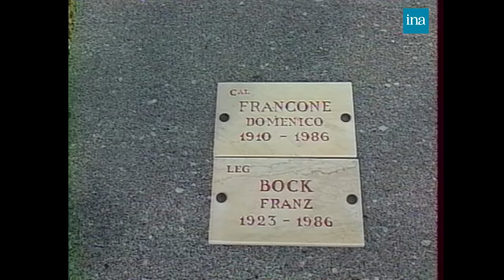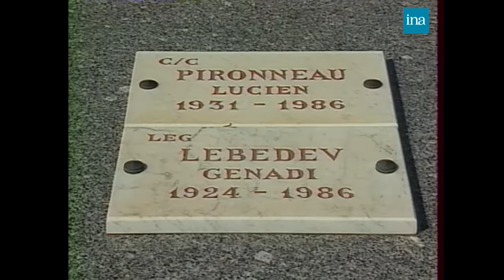1991 : La retraite après la Légion étrangère 👴🏼☀️ | Archive INA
Faut pas rêver | France 3 | 27/10/1991
A Puyloubier en Provence, le domaine Capitaine Danjou héberge les légionnaires à la retraite dont le seul passe temps est l'entretien de l'exploitation viticole et la fabrication d'objets artisanaux. La plupart d'entre eux sont sans famille et leurs nationalités sont très diverses. Après une vie pleine d'action, de discipline et de baroud souvent choisie sur un coup de tête et une retraite à Puyloubier qui ressemble fort au repos forcé du guerrier, certains hommes semblent être passés à côté de leur vie.